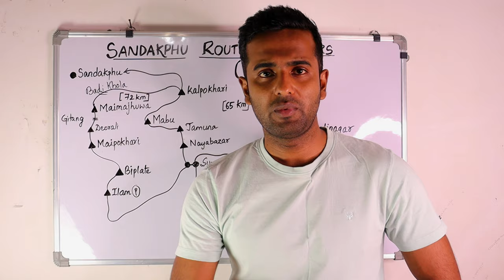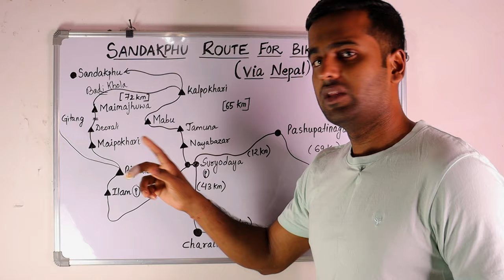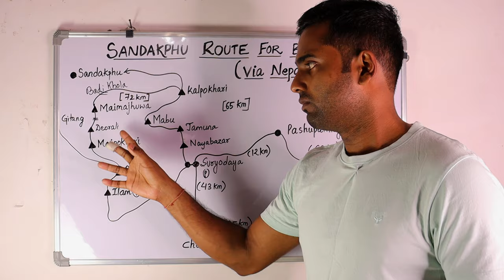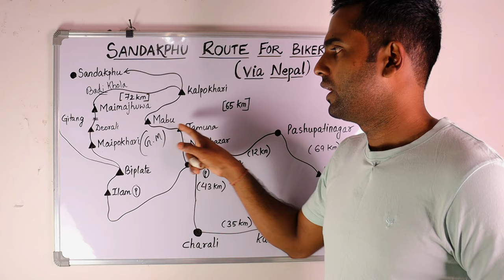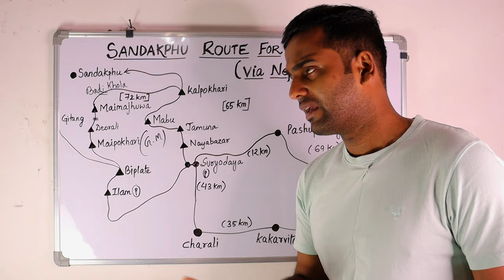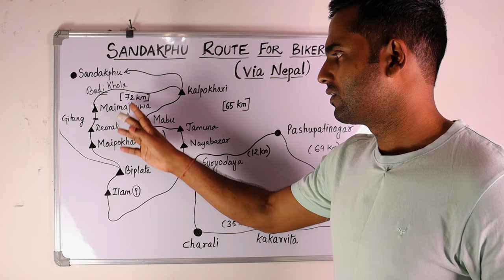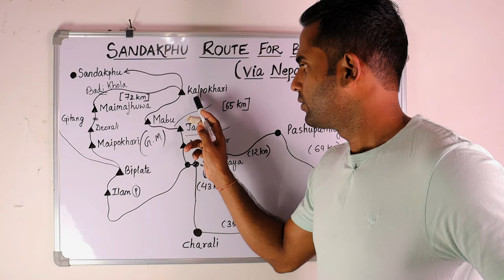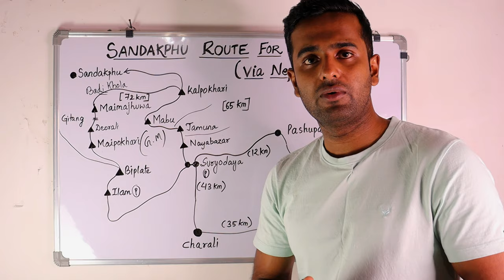SANDAKPHU BIKE TRIP VIA NEPAL !! Baap of all off-roads 😱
ROUTE 1: VIA MAIPOKHRI AND MAIMAJUWA
ROUTE 2: VIA JAMUNA AND MABU

There will be no motorbikes permitted in the Sandakphu VIA  INDIAN route. From the Sandakphu checkpoint, which is 31 kilometers before Sandakphu and 3 kilometers before Chitrey, many bikers were desperate about this but via Nepal route, you can ride up to sandakphu. The high summit of Sandakphu or Sandakpur (3636 m; 11,930 ft) is located in the Singalila Ridge, which separates India and Nepal. It is also the highest peak in both the Indian state of West Bengal and the ridge. The elevation features a tiny settlement and a few hotels on its summit and is situated on the edge of the Singalila National Park. One can see Everest, Kangchenjunga, Lhotse, and Makalu from its summit, four of the world's five highest peaks. A stunning view of the entire Kangchenjunga Range is also provided.

I am funding all the trips from my regular job without any extra earnings,  you can raise a small support here❤️:-
 UPI:  supportmysafar@ybl
Here is the list of gadgets I use, If you purchase anything from the links down below then it will help this channel a bit:-
My Drone: MAVIC MINI SE ( COMBO )
Sleeping Tent[Decathlon]
Main camera 200D M2
Action Camera